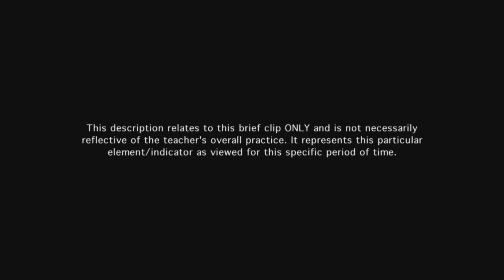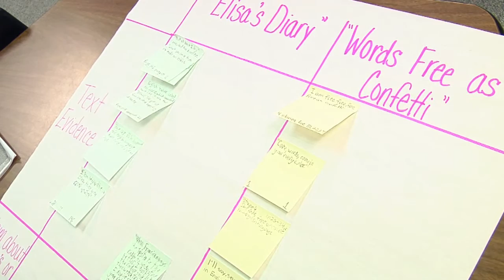Teacher uses questioning techniques to engage students - Example 21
Teacher's questions are open in nature and challenge all students to think and demonstrate reasoning. Techniques require all students to respond.